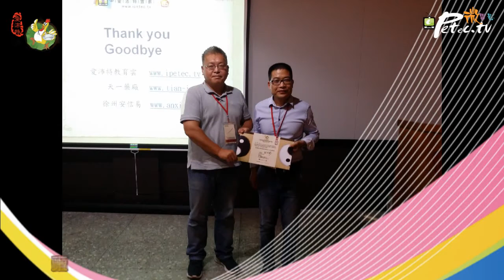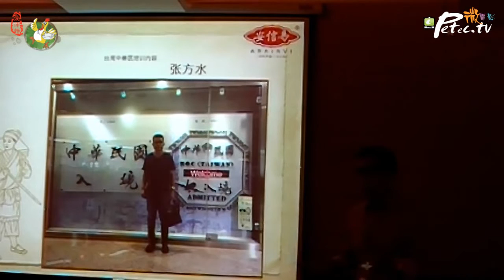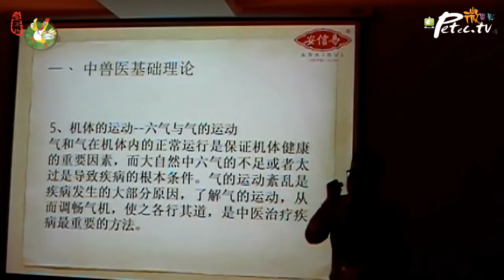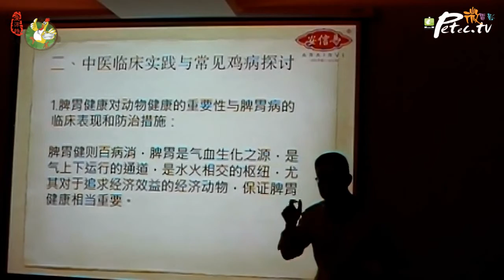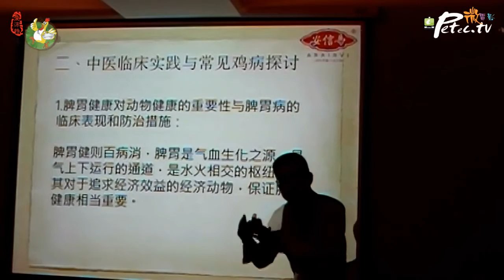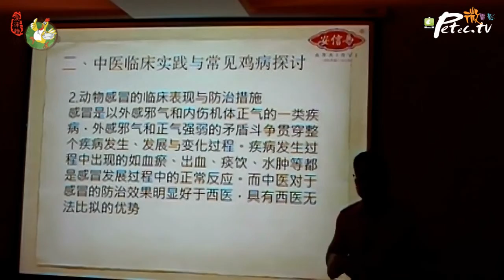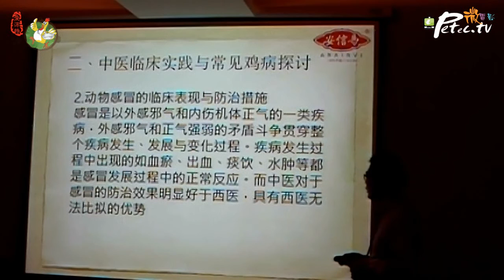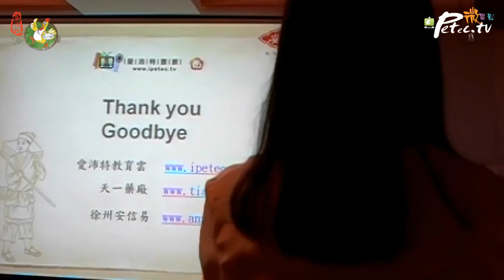第一屆中醫防控禽畜疾病新策略技術面向講座高畫質HD實况錄影(片長2:40:12)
2015年8月30日下午1:00台南官田下著豪雨，四路八方先生女士熱誠來參加天一藥廠第一屆中醫防控禽畜疾病新策略技術面向講座 ，主題:中醫臨床實踐與常見雞病探討，大陸權威名師張方水在授課中精釆講述，學員課後抓緊關鍵一直輪流提問及與張教授互動到晚上6點才圓滿結束，雖然少許人數來參加，也算在台灣中醫禽病防治保健踏出一小步。

這次邀請大陸禽病中醫權威張方水教授來台灣6天最主要目地是替本島禽類疾病全盤應用中獸醫望，聞，問，剖，摸，研擬良方來防控循環永未癒病毒疾病，的確發現許多養殖業飼養防控隱憂，這次有幾家大雞場派代表來參加天一藥廠專題講座，課後，抓緊關鍵向張教授討論相關防治技術問題。l
任何禽畜疾病防控指標在天，地，人，必須靠專業人來滅毒，由其在飼養技術，養者必須灌輸什麼是未病者養生，卻病者預防，巳病者醫療等項理念。
養殖戶要善待這些毛孩子，有病找專業人士作治療，沒病作養生預防，而不是一直求找坊間偏方，這些病源體乃一直在地落根循環，否則一時之間財產會全滅地。
任何防疫工作不能單靠一張嘴巴，一場防控研討會，演唱會，政府必須靠專業途徑來解惑養殖戶所需防治技術才是治標又治本的辦法。